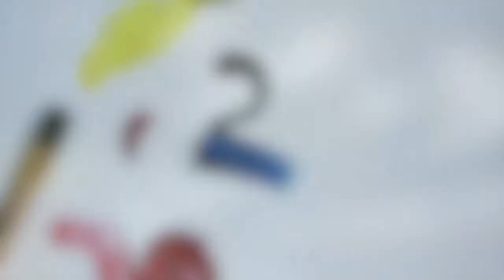My Guitar, a Paint Brush In Your Heart - Eddie Walker, Jr. Recorded @ Estrella Mountain Ranch Studio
Original music by Eddie Walker, Jr. Eddie writes, records sings and performs, most of the instruments on all his written and recorded music. In this one, he recons a Fender Telecaster, arctic white, maple fret board beauty. Please enjoy this interesting departure with guitar, drums and most unique vocal.